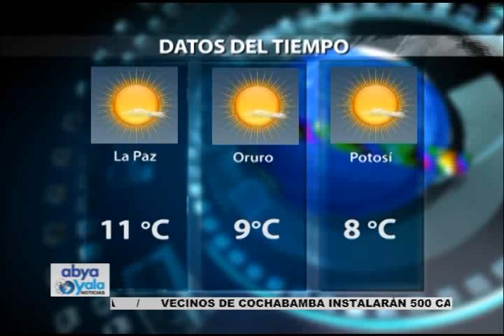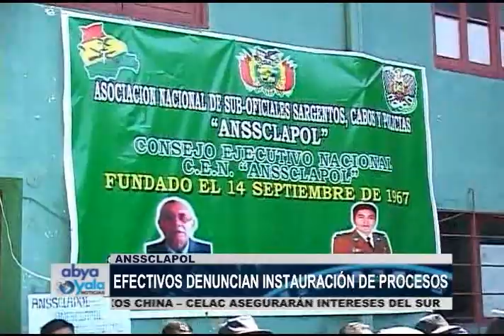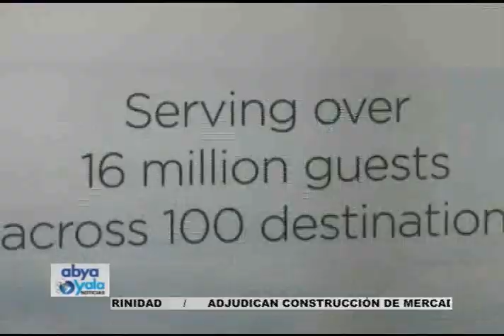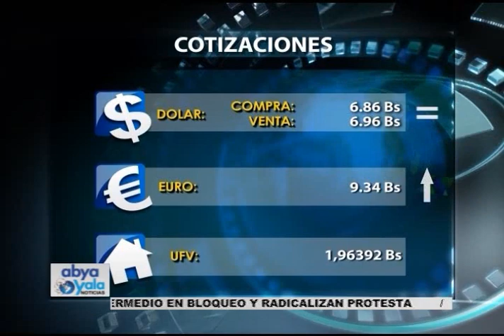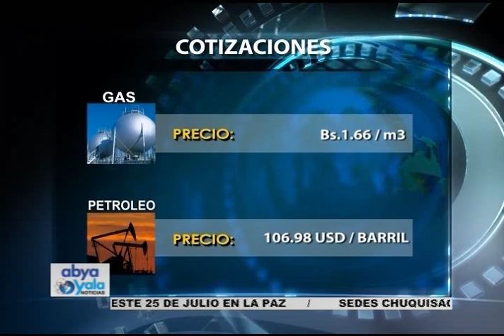NOTICIERO ABYA YALA 18 DE JULIO MEDIO DIA